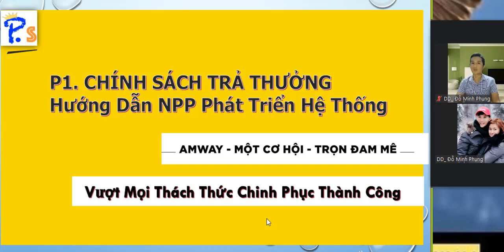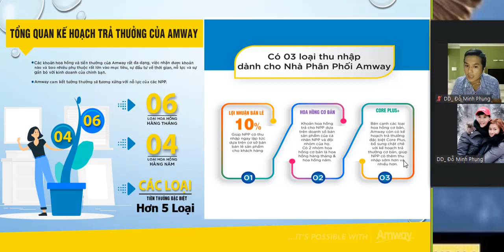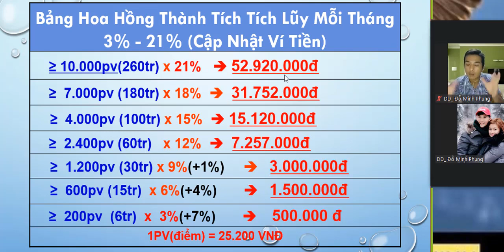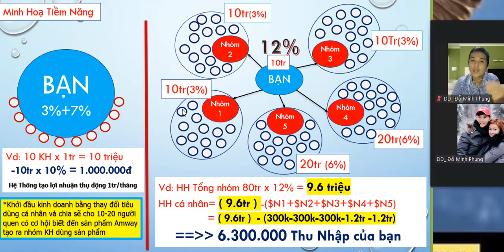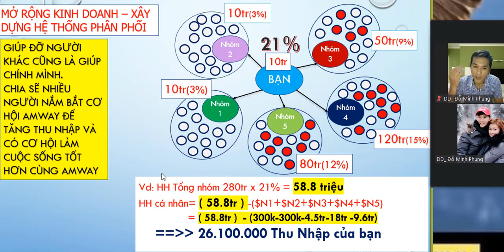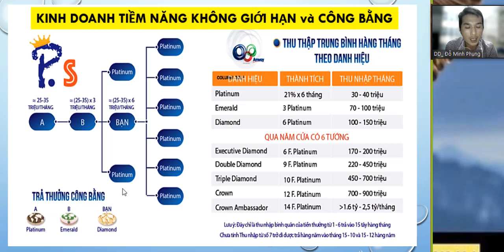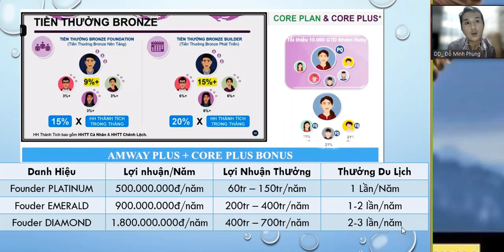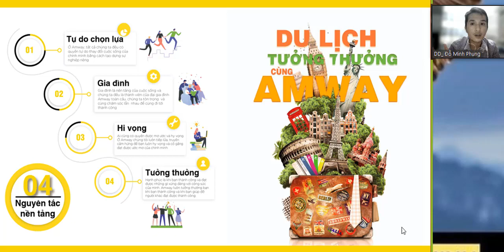Ps#02 Cách Tính Hoa Hồng Amway Khi Xây Hệ Thống Kinh Doanh là như thế nào?Sự Công Bằng Kinh Doanh!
Hướng dẫn sữ dụng trang wed cá nhân:
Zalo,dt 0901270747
Cám ơn bạn quan tâm